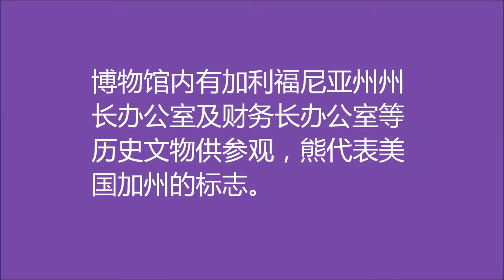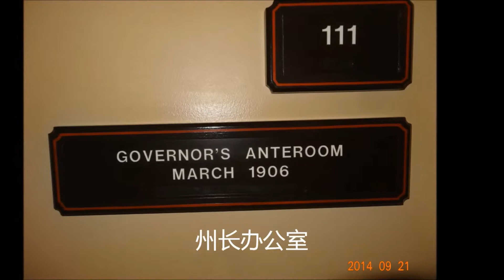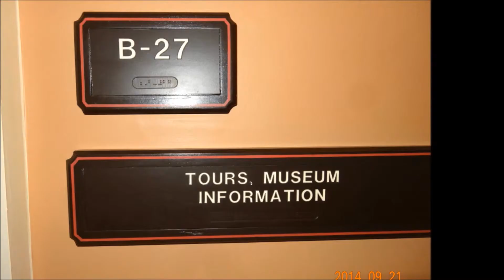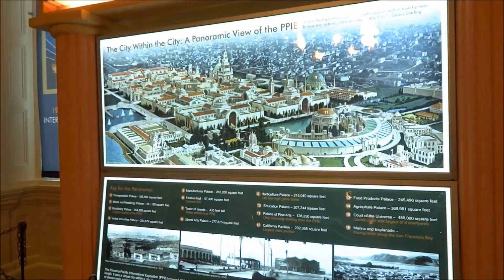加利福尼亚州州议会大厦博物馆 2014 09 21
王满舞蹈/加利福尼亚州州议会大厦博物馆 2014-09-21：加利福尼亚州州议会大厦是州政府所在地，也是一个博物馆。